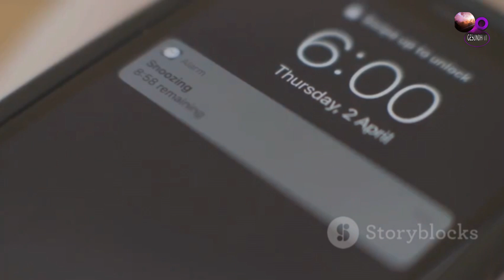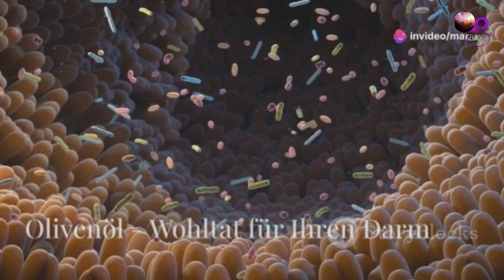Die nächtlichen Wunder von Olivenöl!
Haben Sie sich jemals gefragt, was passiert, wenn Sie vor dem Schlafengehen Olivenöl trinken? Diese einfache Gewohnheit könnte Ihre Gesundheit verbessern, darunter Ihre Herzgesundheit, Verdauung und sogar erektile Dysfunktion. Olivenöl enthält wertvolle Polyphenole, die Entzündungen reduzieren, das Krebsrisiko senken und die Gehirngesundheit unterstützen können. Ein Esslöffel Olivenöl vor dem Zubettgehen hilft auch, den Blutzuckerspiegel zu kontrollieren und die Knochengesundheit zu fördern. Nutzen Sie diese nächtliche Routine, um von den vielfältigen gesundheitlichen Vorteilen zu profitieren und einen erholsamen Schlaf zu genießen. Vielen Dank fürs Zuschauen und bleiben Sie neugierig!